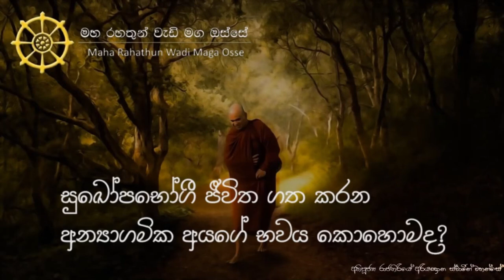සුඛෝපභෝගී ජීවිත ගත කරන, අන්‍යාගමික අයගේ භවය කොහොමද?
• ලෝකය පුරා අතිශය සුඛෝපභෝගී ජීවිත ගත කරන අය සිටිනවා,
ඒ අය විවිධ ආගම් වලට විවිධ ජාතීන් වලට අයත් අය, නමුත් මේ හැමෝම බුදු රජාණන් වහන්සේගේ ධර්මය පිළිගත් අය නෙවෙයි. මේ අයගේ භව ගමන ගැන මෙයින් දැන ගන්න.

තෙරුවන් සරණයි!